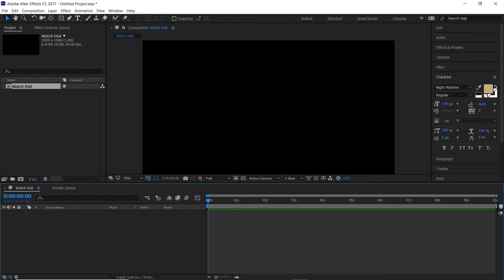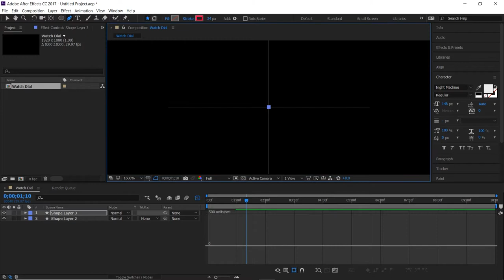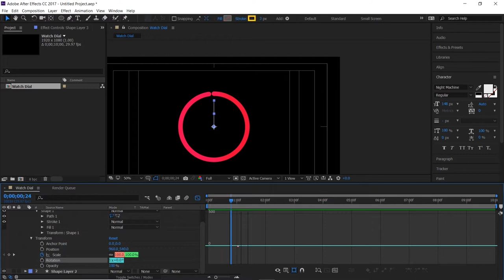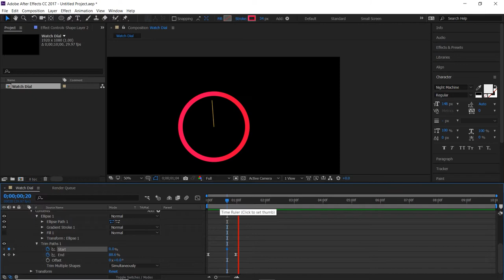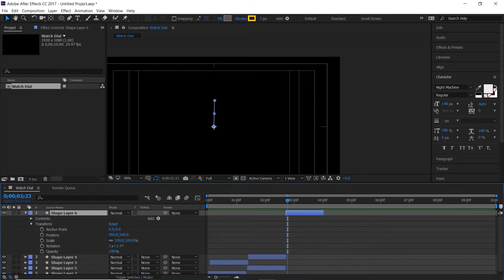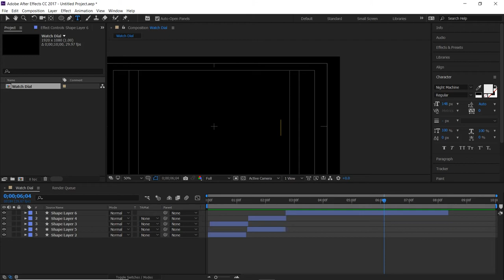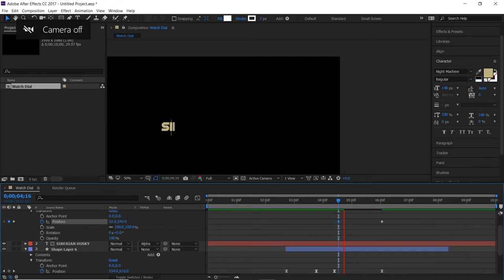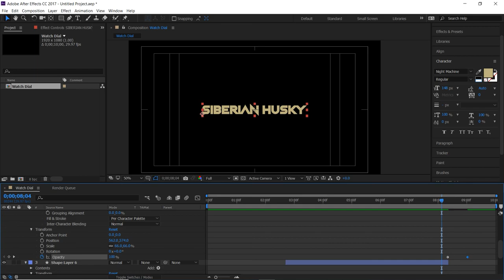After Effect Tutorial | Loading Screen | Watch Dial Effect | Beginner Level | From Scratch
Hello Youtube ! Watch My Tutorial about Adobe After Effect. In this video , i am showing how to make a loading screen with a watch dial. This watch dial is very familiar, but the animation and reveal looking good! So if you want to learn how to do that, watch my video. For your convenience, i am attaching the drive link of my  work with background . so,download and start learning